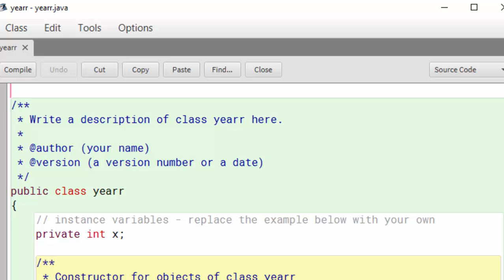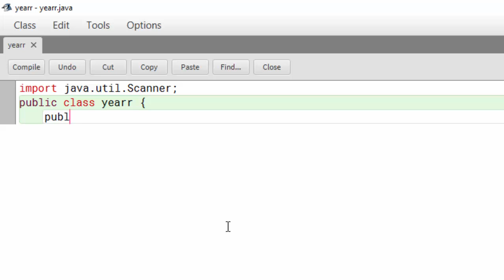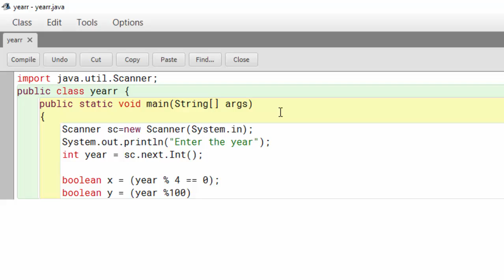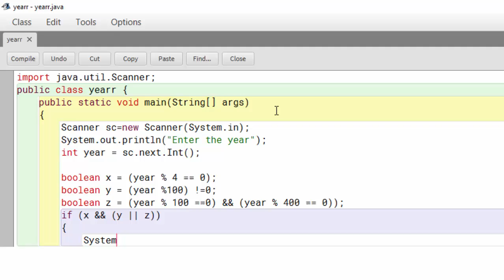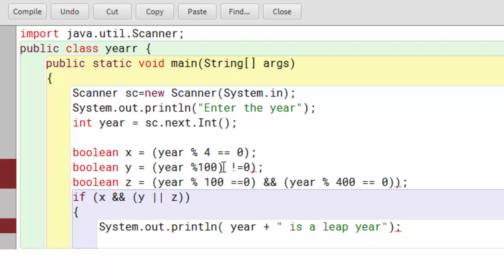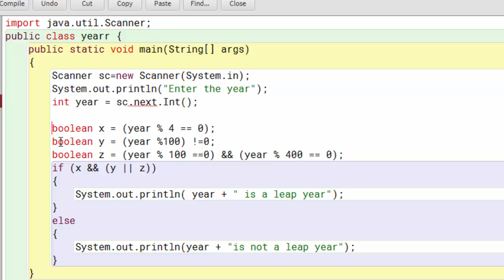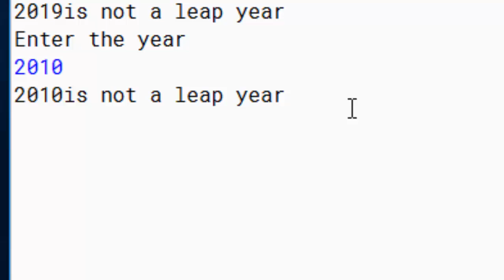Leap year in java in hindi and english